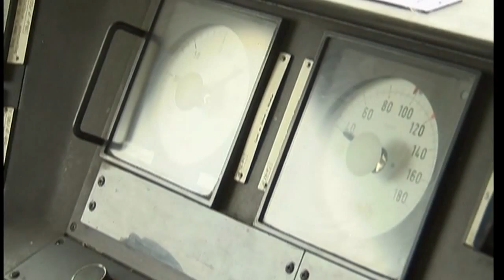Trem mata 14 imigrantes ilegais na Macedônia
Autoridades anunciaram uma nova tragédia envolvendo imigrantes clandestinos que buscavam uma vida melhor no território europeu. Um trem atropelou e matou um grupo de 14 pessoas em uma ferrovia da Macedônia.